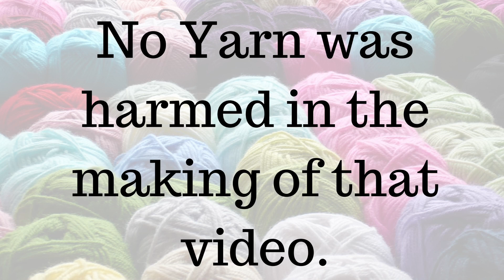Yarn-a-skeinian Rhapsody/crochet life during quarantine/crochet blog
Mr. Yarn Untangler amuses himself by singing a yarn song that those who crochet and knit can relate to.